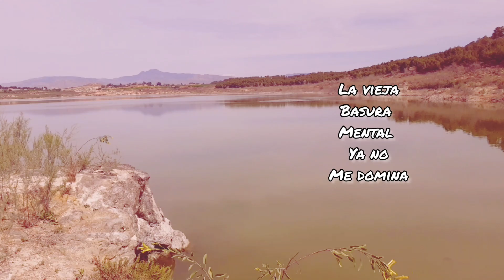Me libero de toda energía negativa hoy y ahora.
Hoy es un buen día para elegir liberarse de creencias limitantes, de negatividad mental, breve charla que guía de una manera sencilla  a hacerlo, es sano poner de nuestra parte, decidir de corazón poner en practica nuevas actitudes que sean más positivas, aunque no significa se deje de ver la realidad pero si crear mejores vibras para que eso empiece a llegar.
Charla inspirada y un párrafo del maravilloso libro de Confía en ti de LouHa.

SireMarie
Alquimista de la Vida SM
" Inspírate y Transforma"

Gracias, gracias, gracias por tu visita,  es muy valiosa para mí, así como tú 👍 y la activación de la 🔔 al suscribirte para que te lleguen notificaciones cada vez que subo video
 y sigamos compartiendo alegrías de vivir y avanzar en bien 🙂

Si tienes alguna sugerencia encantada de tu aporte con cariño.🙌🏼

Video e imágenes de creación propia, editado con ayuda del programa inshot.